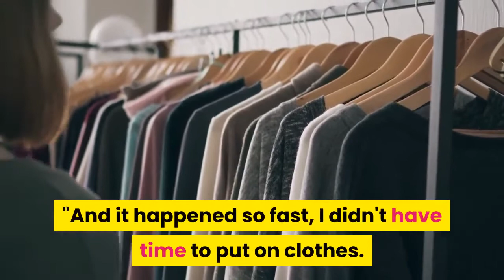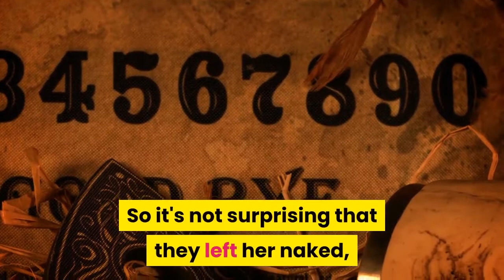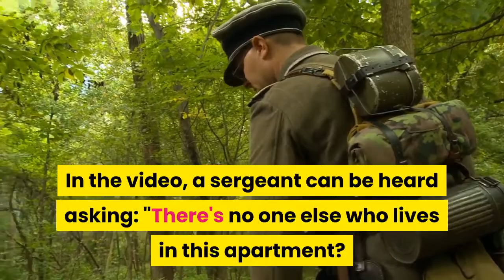Chicago mayor promises changes in search warrant policies after police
The Chicago Police Department was forced earlier this month to release bodycam footage of a February 2019 raid that left an innocent woman naked and handcuffed while police officers searched her home, WBBM-TV reported. Anjanette Young, a social worker had come home from work and was undressing when officers repeatedly struck her door with a battering ram at around 7 p. m."It was so traumatic to hear the thing that was hitting the door, " Young told the local CBS News affiliate, while watching the video. "And it happened so fast, I didn't have time to put on clothes. "The footage was obtained by Young as part of her lawsuit against the police. Lawyers for the police department reportedly attempted to block the TV station from releasing the footage hours before it aired. Peter Johnson, a criminal law attorney, and professor at the University of California Los Angeles School of Law told Insider police made mistakes long before they stormed Young's home. Johnson explained that because police appeared to be operating on faulty information from an informant in order to execute a warrant, they should have exercised more due diligence to verify the information and confirm the individual they were looking for actually lived in, and was present at the home before they stormed in. He said law-enforcement actions in Young's case suggest a lack of respect for the Fourth Amendment which protects individuals' privacy. He added that in circumstances where search warrants are needed, it's critical to balance individual privacy rights, with law-enforcement interests. In the video, Young was left basically naked as police searched her home and questioned her. In Johnson's view, the officers could have treated the woman better. He suggested that it seemed apparent some of the officers realized they had made a mistake."The video is an extension of the lack of dignity or lack of weighing in the privacy interest of individuals. It started well before they entered. So it's not surprising that they left her naked, and it's not surprising that they had her handcuffed that way, " he said. In the video, a sergeant can be heard asking: "There's no one else who lives in this apartment? ""No, no one else lives here, " Young responded. She told police they were in the wrong home more than 40 times throughout the video. Wesley Skogan a member of Northwestern University's Institute for Policy Research whose focused on community policing told Insider the raid was an example of commonplace behavior that occurred in the Chicago Police Department before Chicago Mayor Lori Lightfoot instituted new policies for search warrants in January 2020. Mayor Lightfoot, who was elected in April 2019, initially said she only learned about Young's case on the day the video was released but later that same week backtracked and revealed that she was aware of the incident in November 2019 but did not remember because she was dealing with the budget, WLS reported.